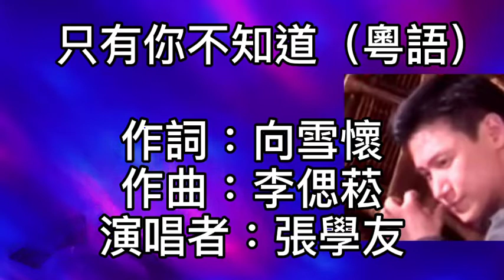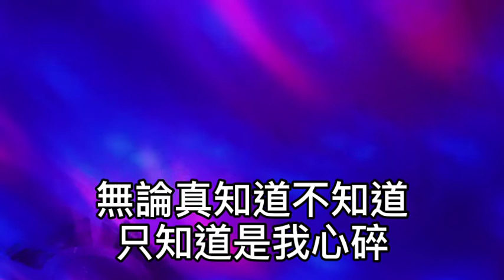張學友 - 只有你不知道（粵語）若你想問我不會否認！祇有你可以令我生命再有熱情！心不知醉或醒！但這份癡心唯獨你是看不明！常在暗戀你想你等你！我的眼神氾濫著愛情！能令天知道她知道應知道都知道！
只有你不知道（粵語）

作詞：向雪懷
作曲：李偲菘

若你想問我不會否認
祇有你可以
令我生命再有熱情

心不知醉或醒
但這份癡心
唯獨你是看不明
常在暗戀你想你等你
我的眼神氾濫著愛情

能令天知道她知道
應知道都知道偏偏你未知

然後看秋去冬去春去
始終兩人未是愛侶

無論真知道不知道
只知道是我心碎
讓你的熱愛點我生命
祇有你可以
贈我希望賜我熱情

不惜躲進夢境
願你像倒影
投在我熱熾心靈

獨白:
當我第一眼見到你既時候
我真係好想走到你面前
話比你知: '你好靚! '

但係我始終都祇係
靜靜咁坐係度
偷偷地望住你

係你要離開前既最後一刻
竟然係你走到我面前同我講: '拜拜! '

其實你知唔知道:
 '我真係好鍾意你架! '
無論你真知道不知道
只知道是我心碎

情話不知道怎麼說
方可以令你癡醉